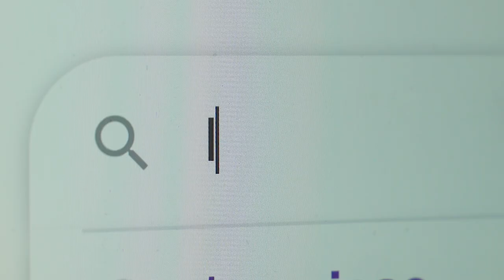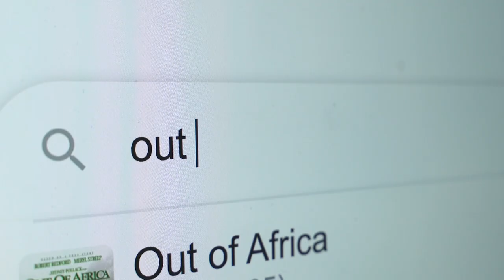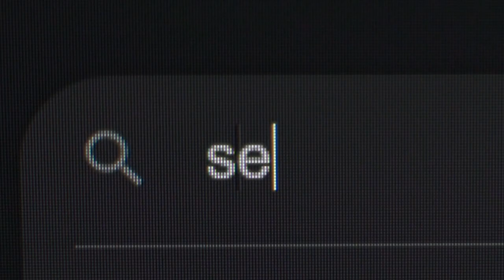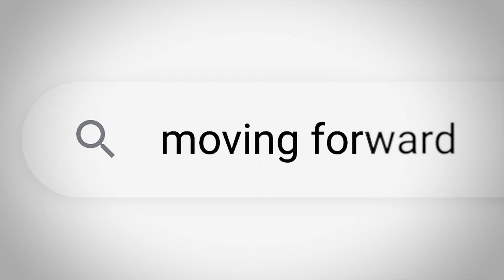JIAN - Coma Sex Life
Music video for Coma Sex Life from the LP "Sinope" released on November 2021.

Directed and Edited by:  Paul Walther & Samuel Dematraz